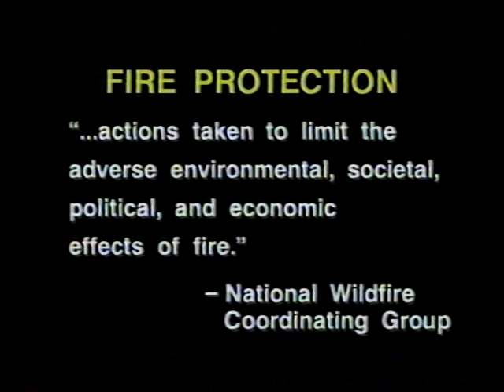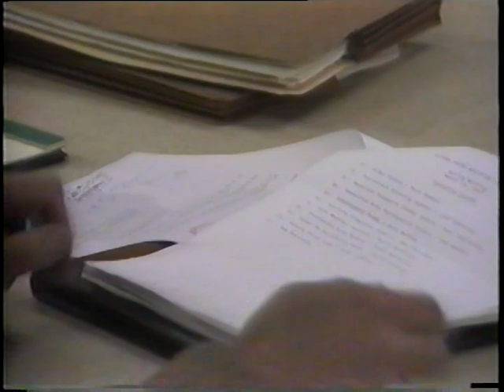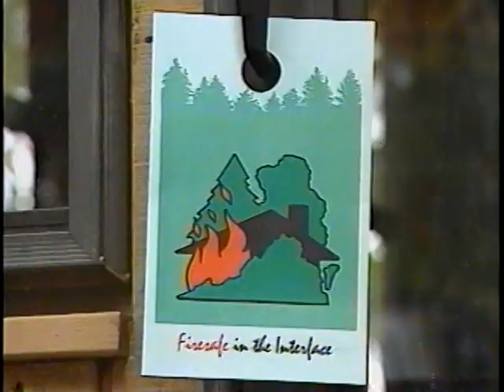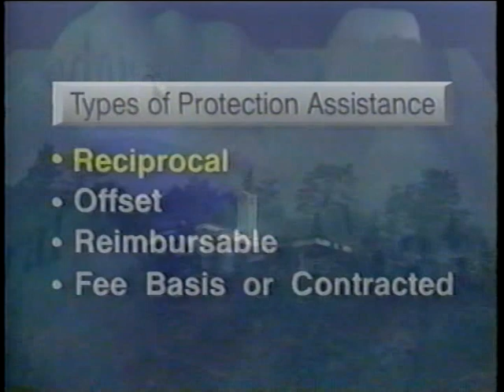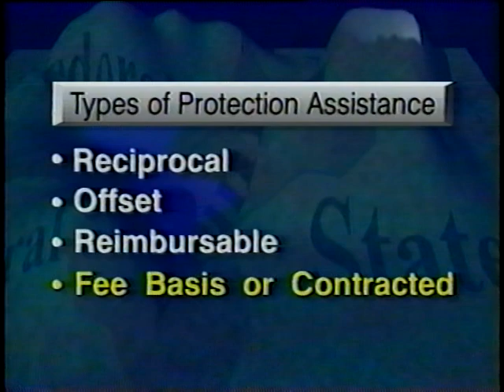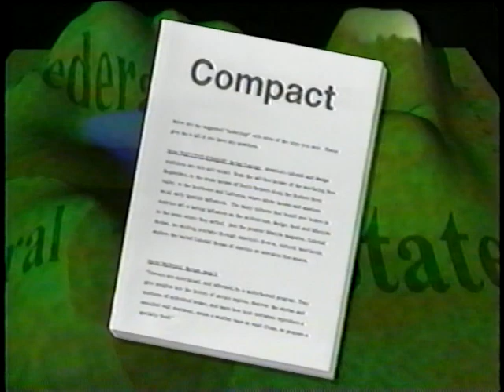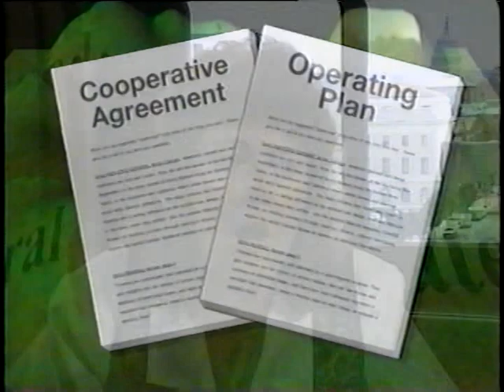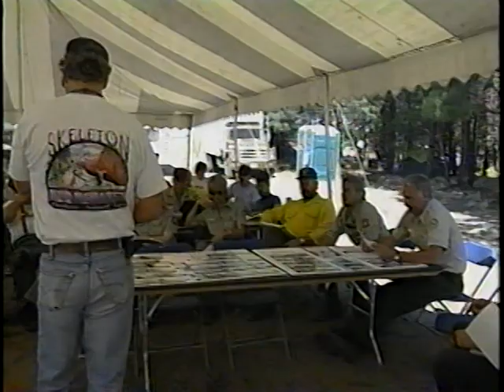Developing a Cooperative Approach to Wildfire Protection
The National Wildland/Urban Interface Fire Protection Program

Addressing the fire problems of the wildland/urban interface requires a community and interagency understanding of all resource management challenges associated with urban growth. This is best accomplished at the local level where problems are the most obvious and immediate. This publication and video describe a process that may be adopted for use by many agencies for a common purpose; in this case, fire protection in wildland/urban interface area. PMS 912.

This item is part of the collection: Open Source Movies

Producer: National Fire Educational Series (NFES)